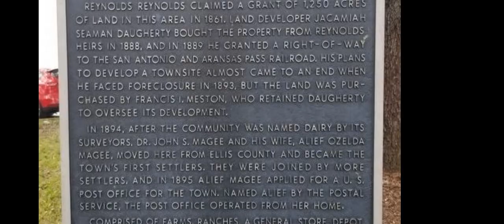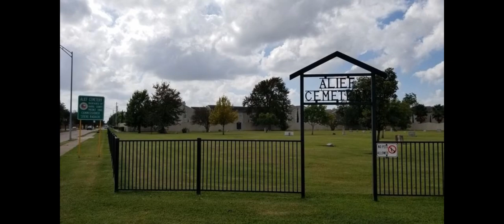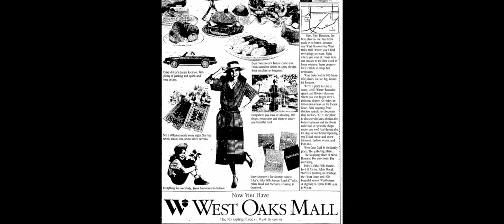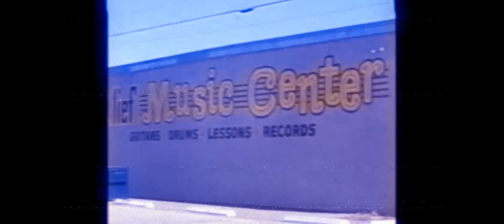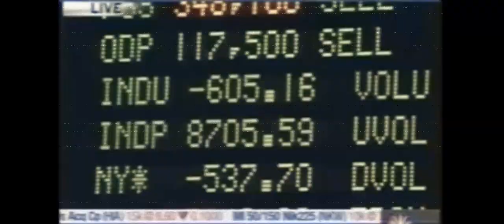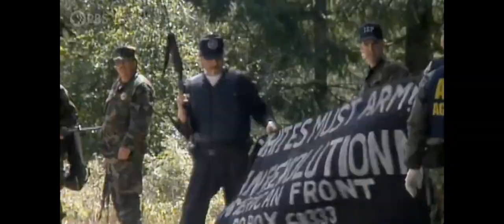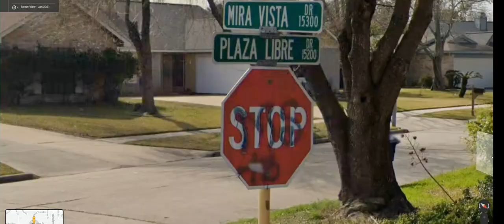The Downfall of Alief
This video dives into the beginnings of Alief,Golden era,and the decline of Alief.
Videos used in this minidoc
Alief Elsik, Class of 1989
"HISTORY OF ALIEF" (TEXAS) - 1976 Super 8 Student Documentary
Alief, TX - SW Houston - Tour & Drive Thru
Ruby Ridge | American Experience | PBS
Inside the Deadly Waco Siege Negotiations | I Was There
FAME CITY Houston TX (Home Movie Footage) 8/6/1989
Animated Map Shows History Of Immigration To The US
Houston 1980 archive footage